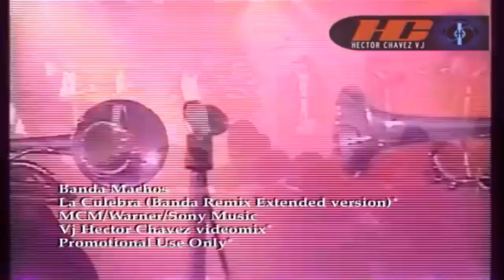Banda Machos “La Culebra” ReHex remix 2.4.